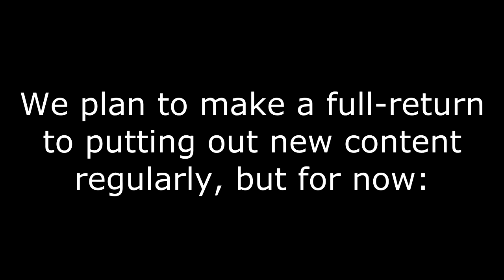Eagle & Sultan | World III Revisited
It's been a long time, CErverBox.

We're back, and we plan to resume regular content uploads as soon as possible.

For now, strap on your nostalgia goggles as Eagle and Sultan revisit World III, recounting some of the memories had throughout its run.